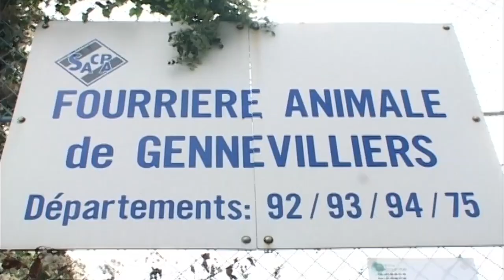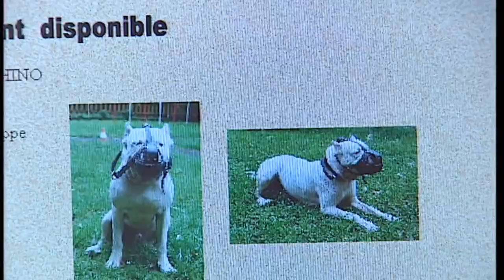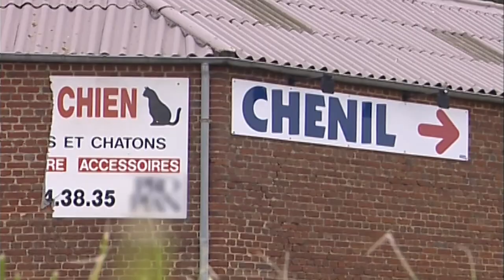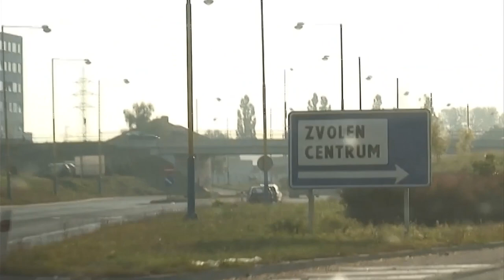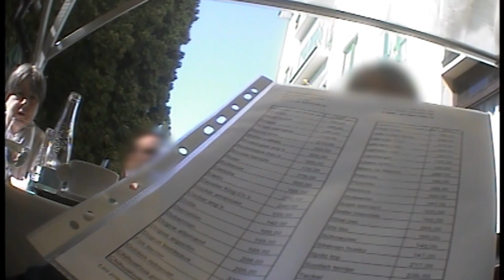Chiens méchants, une question d'éducation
Une vague de graves accidents causés par des chiens en juin dernier (deux enfants morts et quatre blessés en moins de sept semaines) a relancé le débat sur le problème des chiens dangereux en France. La loi du 06 janvier 1999 visant à réduire le nombre de morsures (toujours aux environs de 80.000 par an nécessitant des soins) voit son efficacité remise en question. Une nouvelle législation, qui est en cours d'examen actuellement dans le cadre de la discussion de la loi sur la prévention de la délinquance, devrait introduire dans le code pénal la notion de "dangerosité" du chien, sans forcément se référer à une race en particulier. Car le problème ne vient pas forcément du type du chien en soi (pitbull, rottweiler...), mais de son éducation et de sa provenance.

Auteur : Georges Yvan.